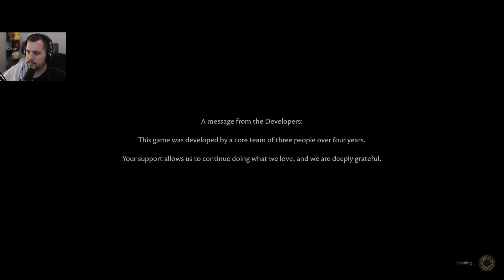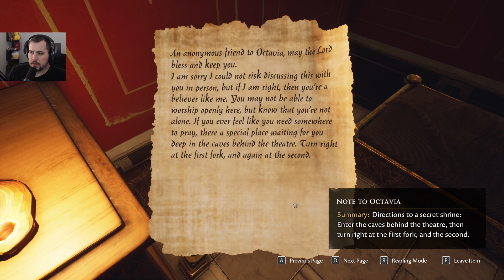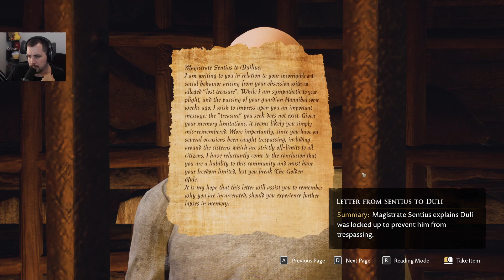Baer Plays The Forgotten City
Baer plays The Forgotten City, a beautiful, immersive and fully voice-acted narrative adventure game.

BaerTaffy, or just Baer, plays games like Spelunky, Darkest Dungeon, Hollow Knight, FTL,  PowerWash Simulator, Hardspace Shipbreaker, and many more!